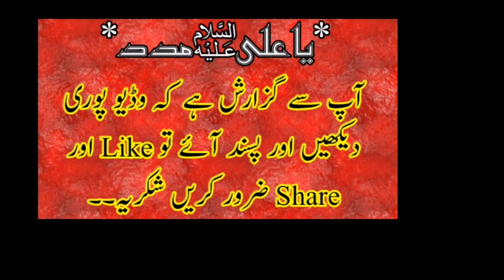Allama Riaz Hussain Rizvi '' Imran Khan Tour To America '' Thokar Niaz Biag 2019 |FAROGH E AZADARI